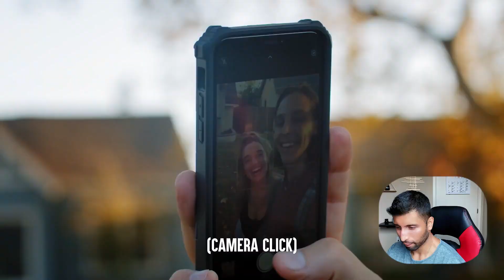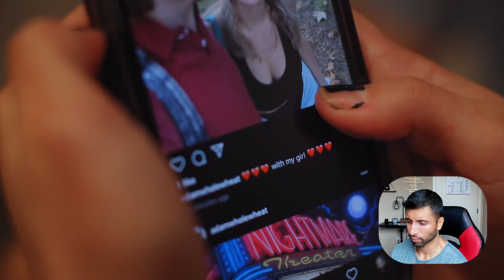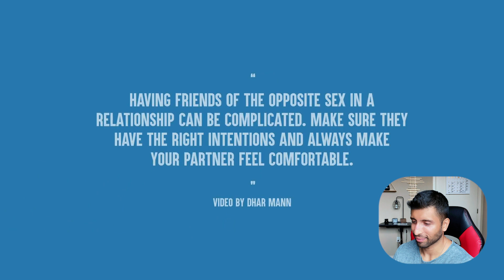Girlfriend Has Guy Best Friend ** REACTING to Myself on Dhar Mann ** | Vinn Sander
Hey VIPs!

Today I'm reacting to myself on Dhar Mann, “Girlfriend Has Guy Best Friend, What Boyfriend Does Is Shocking” Check out Dhar Mann

I am happy to have you here, joining me.